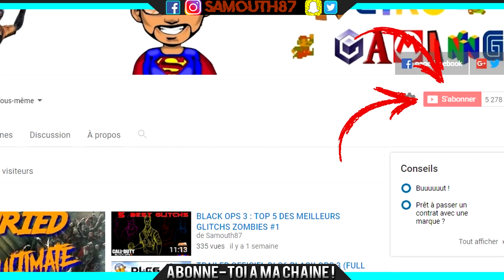BO4 |GLITCH|- LE GLITCH LE PLUS FACILE DE VOYAGE OF DESPAIRS/MANCHE ILLIMITÉ,XP ILLIMITÉ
Salut a tous , aujourd'hui on ce retrouve pour une nouvel vidéo de glitch sur call of duty black ops 4 , pour être invincible sur la map voyage of despairs  ;-)